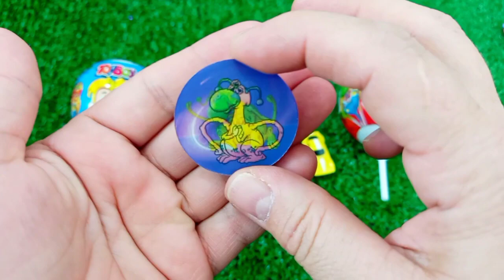7 Rainbow Satisfying Video, DIY How to make Rainbow Slime Candy Baby Shark Kinetic Sand Cutting ASMR